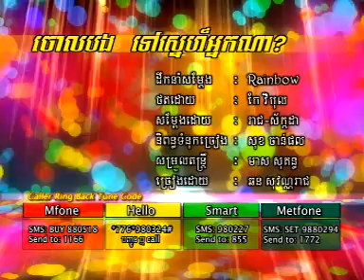RHM VCD vol.118.01 by Reach